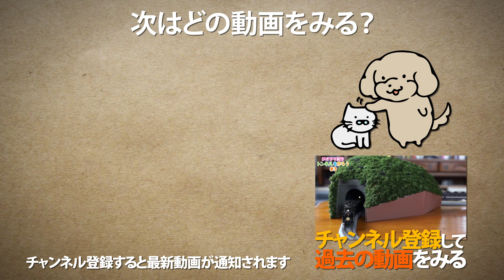ブラックシンカリオンならぬゴールドシンカリオン!? 金色のシンカリオンを作った / キンカリオン E5はやぶさ【SHIGEMON】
新キャラ キンカリオンを作ってみました。
・チェンジシンカリオンE5はやぶさ⇒

▶︎関連動画
・神食玩キター！チェンジ! シンカリオン E5はやぶさを組み立ててみた / 新幹線変形ロボ シンカリオン

・500系新幹線「500 TYPE EVA」ラッピングをみてきた / 新幹線エヴァンゲリオンプロジェクト最終章 × 京都鉄道博物館

▶ゆるいぬLINEスタンプ販売中！